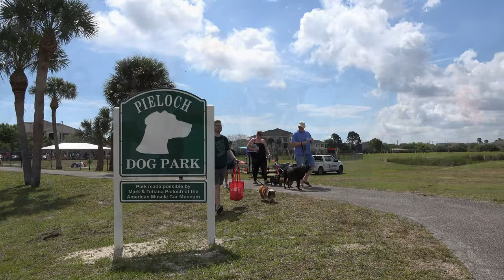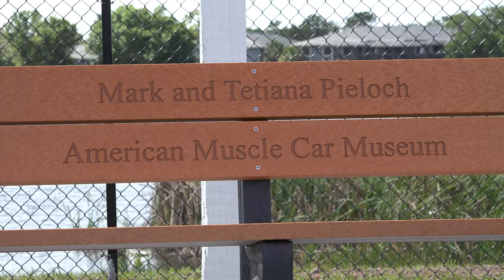Pieloch Dog Park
A look at the opening ceremony for the Pieloch Dog Park that took place from 10 a.m. to noon Saturday, April 13, 2019. This is Dog Park is located at the northeast corner of Southwest Park, 401 W. Florida Ave. This is the first dog park of its kind in Melbourne. This dog park is a free off-leash dog park which features separate fenced zones for small and large animals.